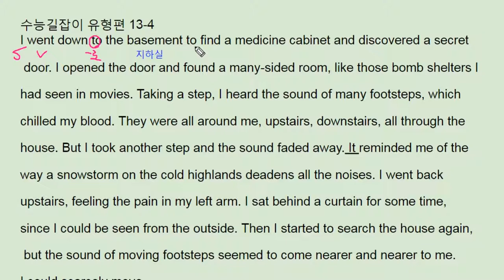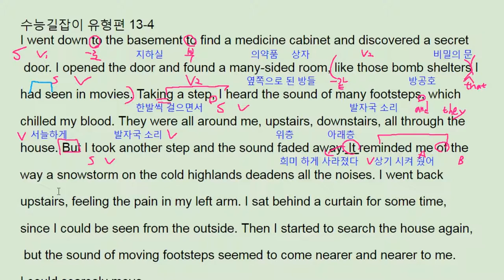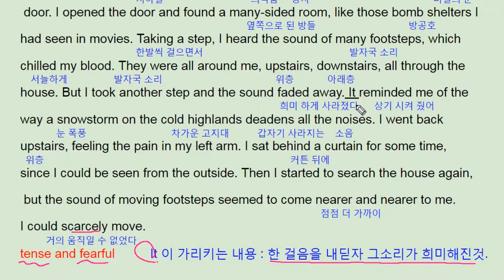수능 길잡이 영어독해 유형편 - 13강 Practice 2 basement fear - 번개콩